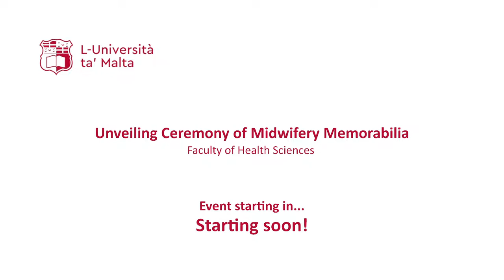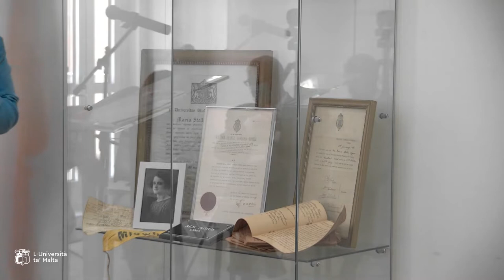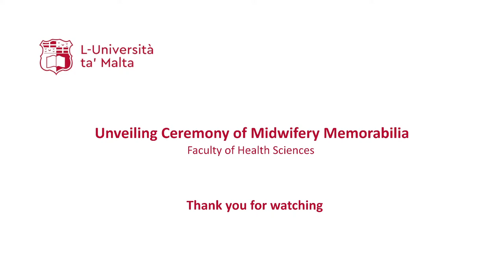Department of Midwifery | Faculty of Health Sciences